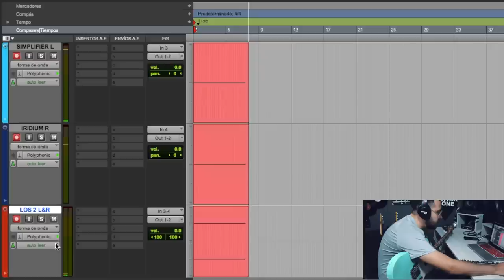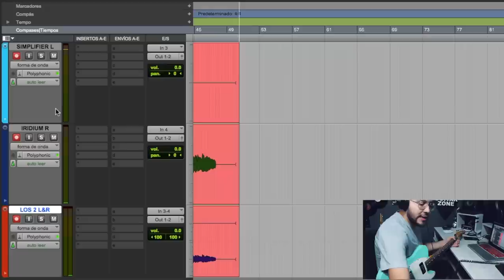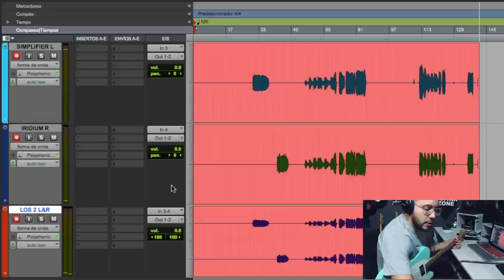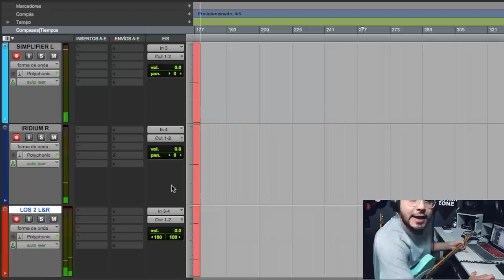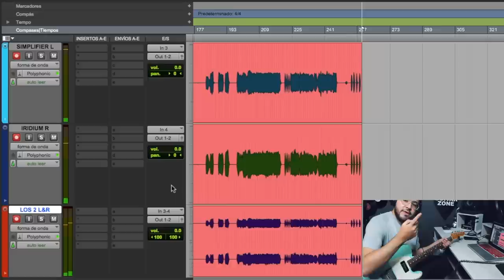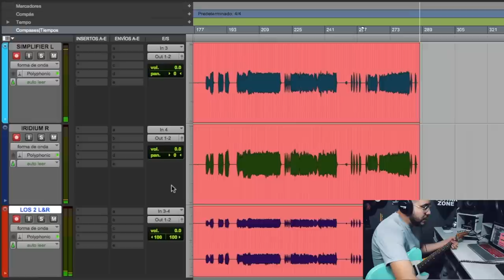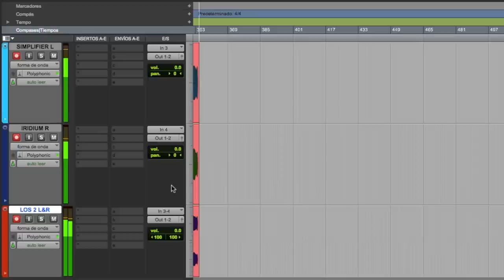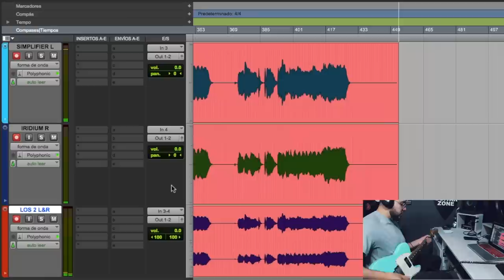Asi Uso Mis SIMULADORES DE AMPLIFICADOR | SImplifier DSM Humboldt & Iridium Strymon ► Sebastian Mora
First God

// FOLLOW ME \\